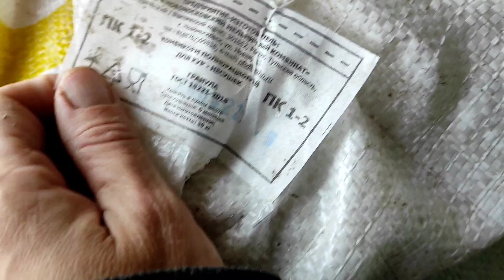Утята переезжают.Задрали друг друга.Хороший комбикорм.Зарезали козла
доброго всем утра и хорошего дня
карта Сбербанка для помощи нашей семье
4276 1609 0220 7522 Ольга Васильевна М